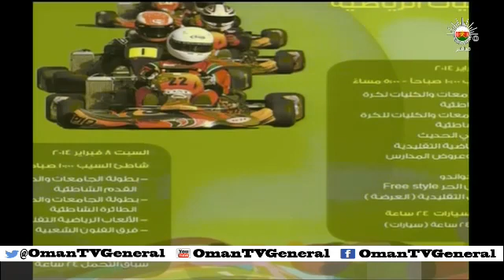من عمان - الأحد ١٩ يناير ٢٠١٤